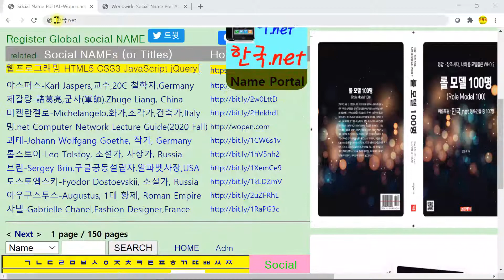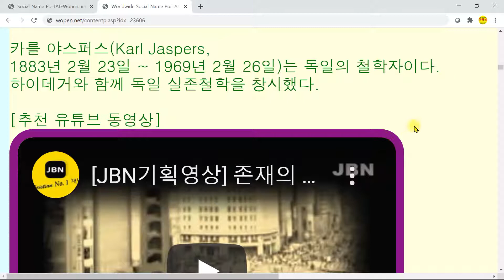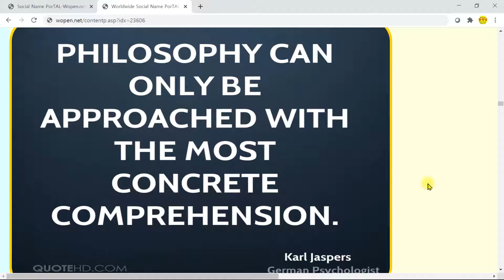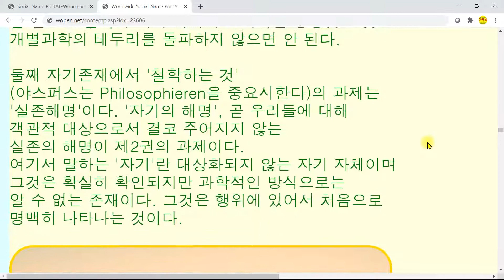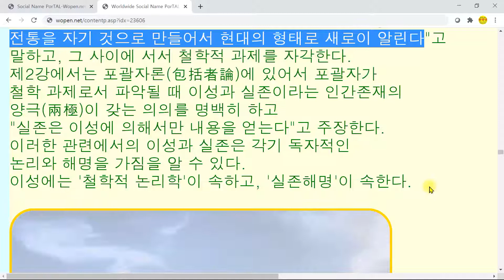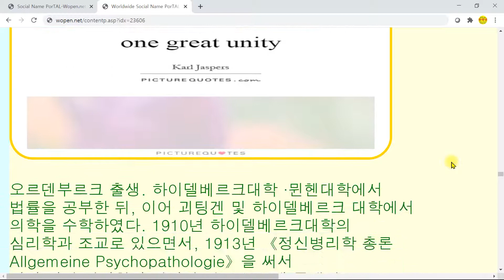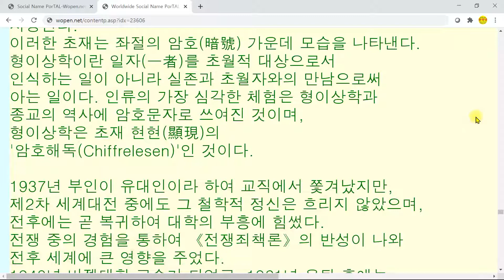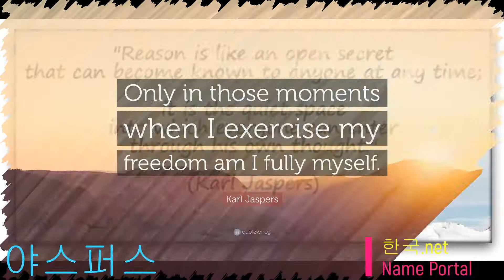[한국넷] 야스퍼스-Karl Jaspers, 교수, 20C 철학자, Germany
야스퍼스(15분)-Karl Jaspers, 교수, 20C 철학자, Germany
in 한국넷 Name Portal: 한국.net Wopen.com